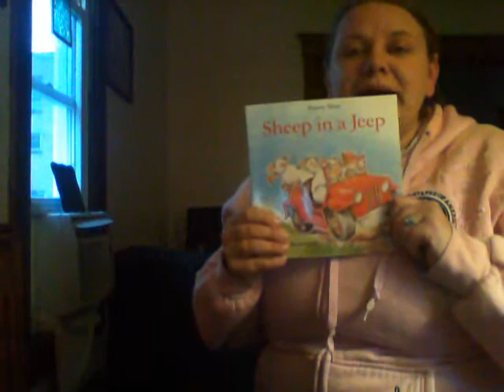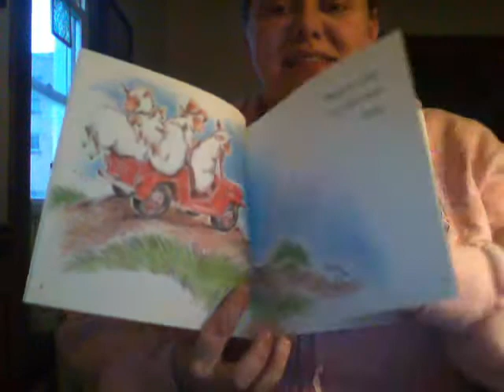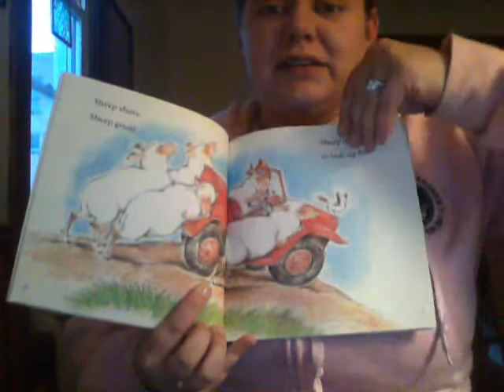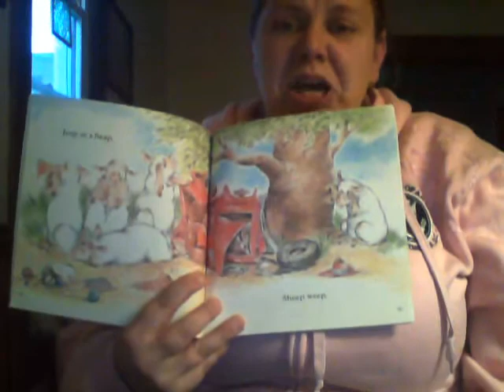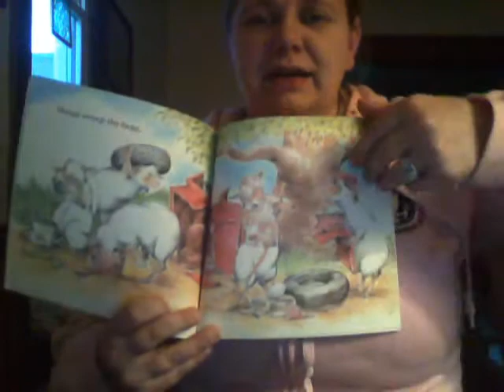Sheep in a Jeep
Join us for a reading of "Sheep in a Jeep" by Nancy Shaw and a song!!!